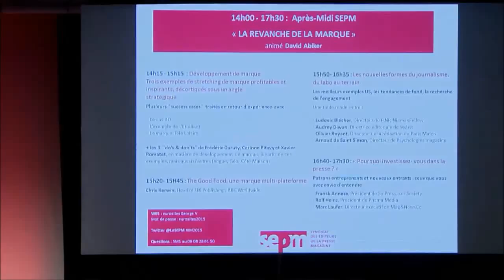Journée Magazine 2015 - Pourquoi investissez vous dans la presse ? - 16 avril 2015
Une table ronde réunissant des patrons entreprenants et des nouveaux entrants qui ont fait le choix d'investir dans la presse magazine. Avec Franck Annese, Président du groupe So Press qui revient sur le lancement de Society; Rolf Heinz, Président du groupe Prisma Media et Marc Laufer, Directeur éxecutif de Mag&NewsCo. Une table ronde animée par David Abiker